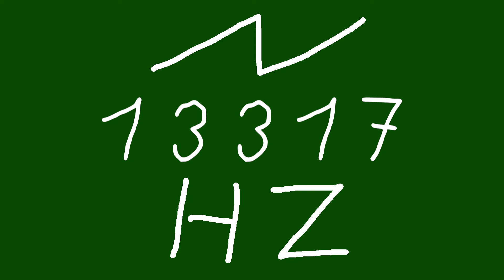13317 hz saw